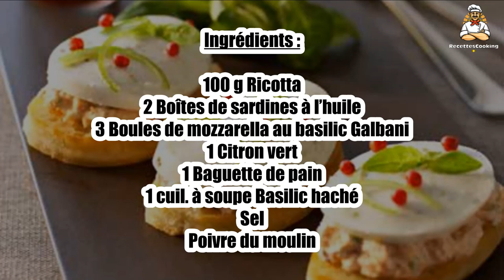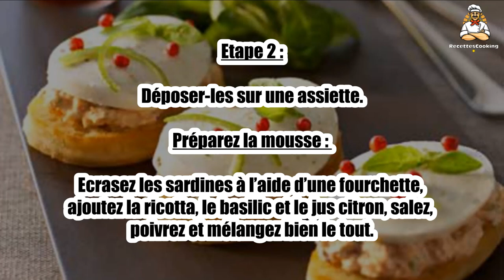Recette : Mousse de sardine au citron vert et à la ricotta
Bonjour à tous, aujourd’hui recettescooking.com vous présente la recette suivante : Mousse de sardine au citron vert et à la ricotta

Cuisson : - min

Ingrédients :

100 g Ricotta
2 Boîtes de sardines à l’huile
3 Boules de mozzarella au basilic Galbani
1 Citron vert
1 Baguette de pain
1 cuil. à soupe Basilic haché
Sel

Etape 1 : Coupez la mozzarella en tranches fines.

Préparez les sardines : égouttez-les, enlevez la peau, coupez la queue et ôtez la petite arrête centrale.

Etape 2 : Déposer-les sur une assiette.

Préparez la mousse : écrasez les sardines à l’aide d’une fourchette, ajoutez la ricotta, le basilic et le jus citron, salez, poivrez et mélangez bien le tout.

Etape 3 : Garnissez le pain grillé avec la mousse de sardine et déposez dessus une tranche de mozzarella.

Servez avec une salade verte.